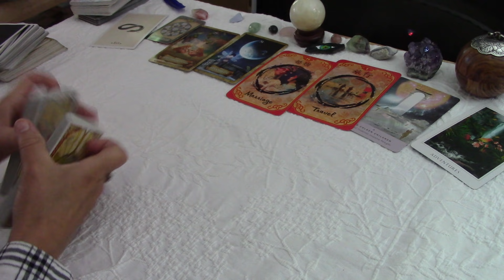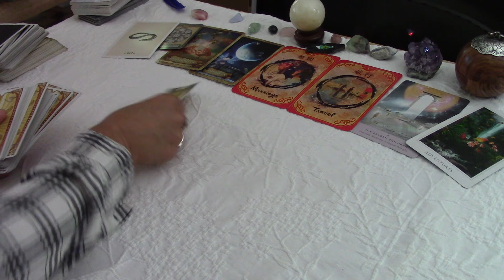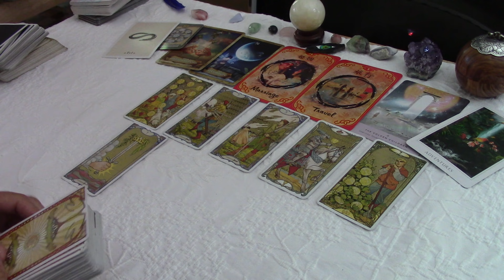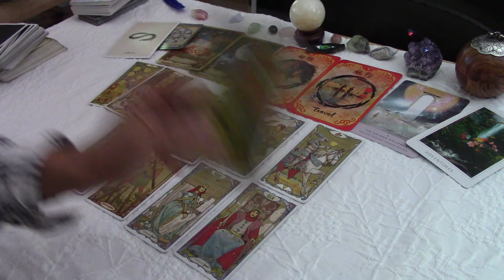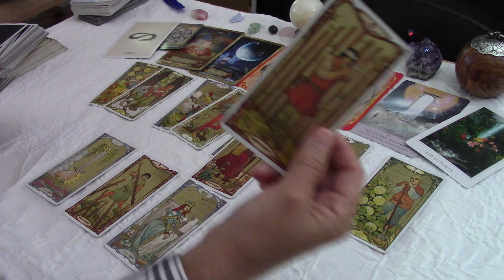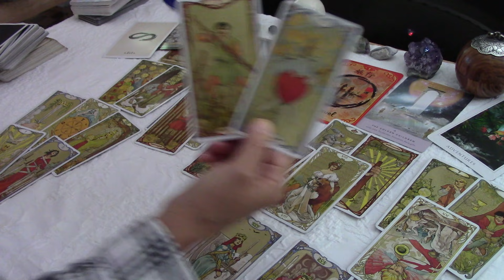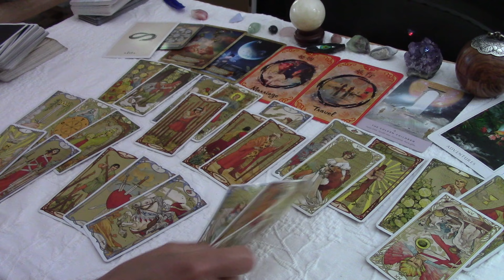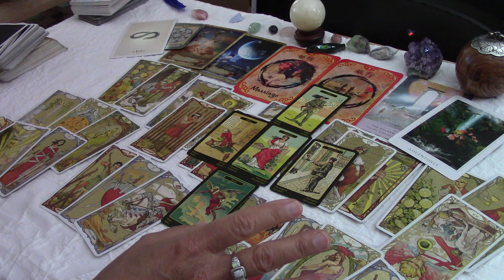CAPRICORN~SUBCONSCIOUSLY THEY KNOW THEY'RE RETURNING~You Know UR THE ONE THEY LOVE!! AUGUST 2021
FOR THE SERIES $10 CAP AND SAG
PLEASE READ BELOW for the series.  It's Very Simple